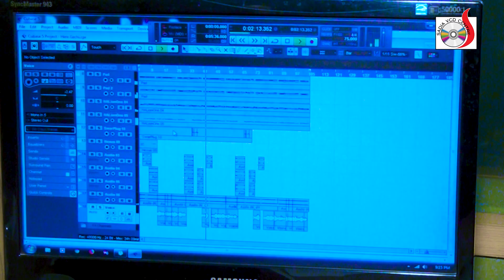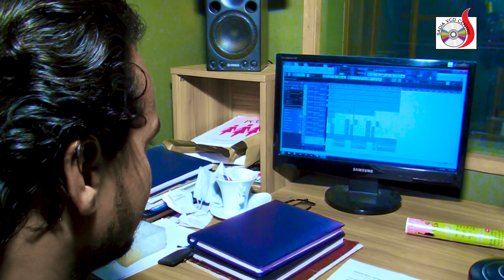তোমার দু চোখ জোরে | Tomar Du Chokh Jura | Siraj Khan | Sadia VCD Centre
✪Song :  Tomar Du Chokh Jura Phota Phota Jol
✪Album : Singel
✪Singer :Siraj Khan
✪Lyric & Tune :Nur Hossain Hridoy
✪Camera : Prokash Sarker
✪Label : Sadia Vcd Centre
✪Online Marketing : Sadia Vcd Centre

Follow Caller Tune / Wellcome Tune Setup Processing.

Banglalink : Type: Down space 531591 Send To 2222.
Airtel :Type:CT space 2872582 Send To 3123.
Teletalk : Type:TT space   51211584 Send To 5000.